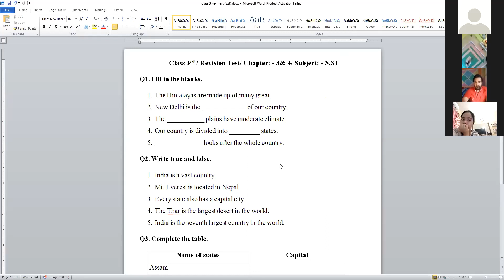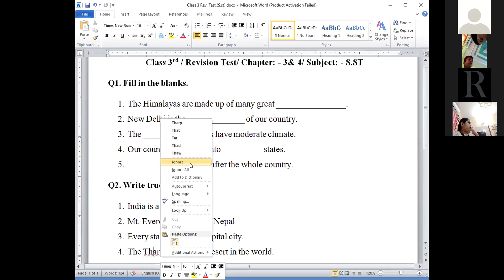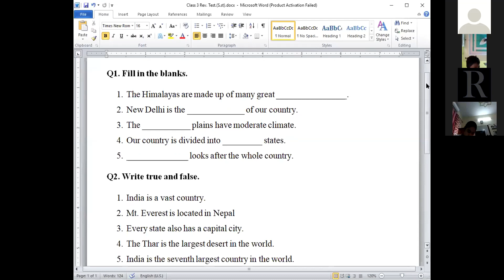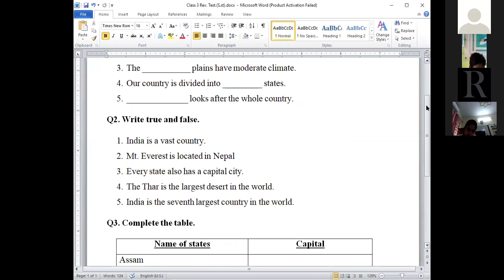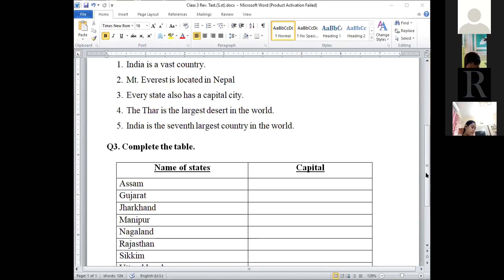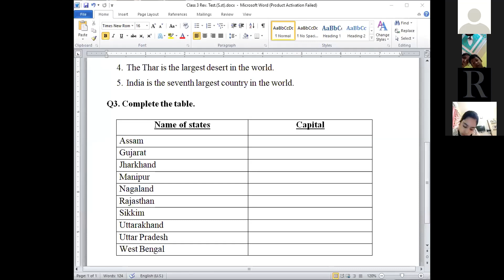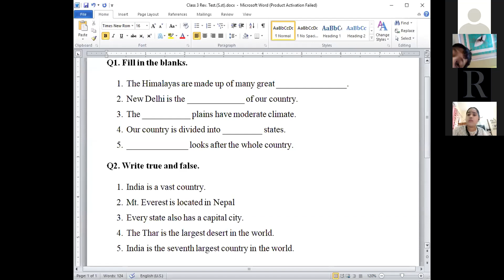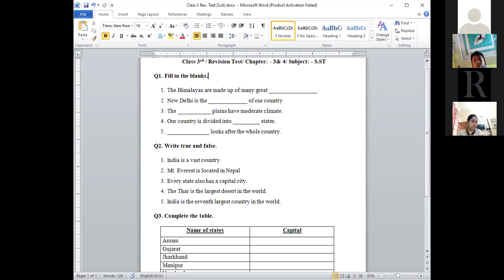Class 3 sst 17 07